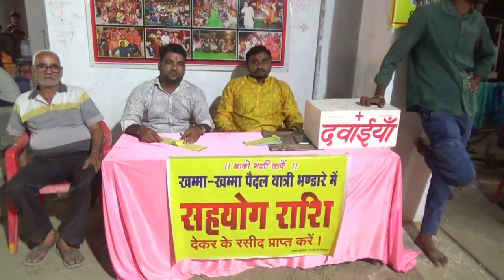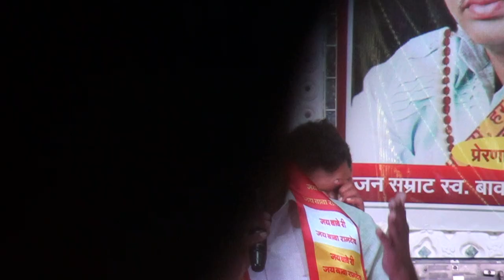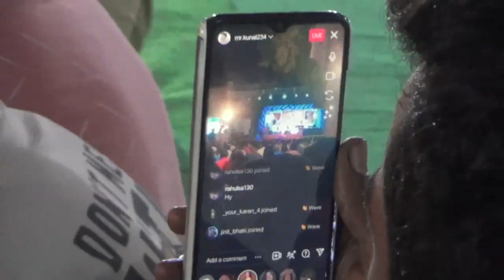खम्मा खम्मा विशाल द्धितीय भजन गायन प्रतियोगिता पार्ट 2 - 2023